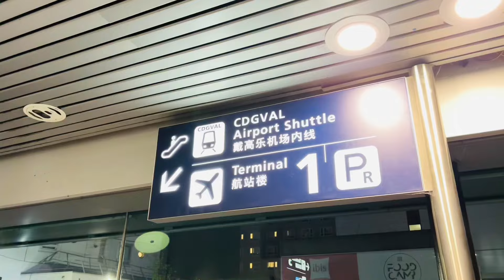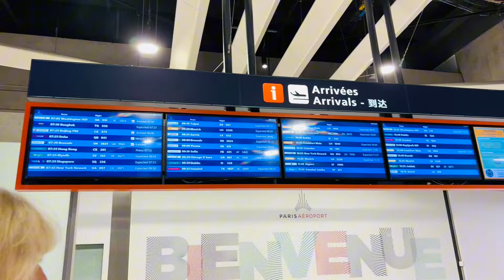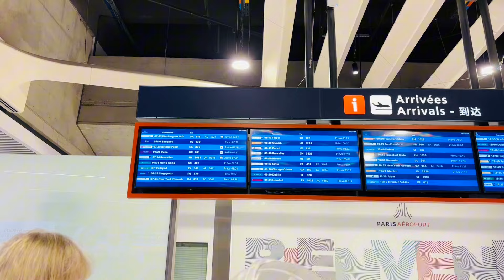Emotional Family Reunion at Airport |welcome Ami abu in France|​⁠@PulwashaCooksofficial abu G a gy